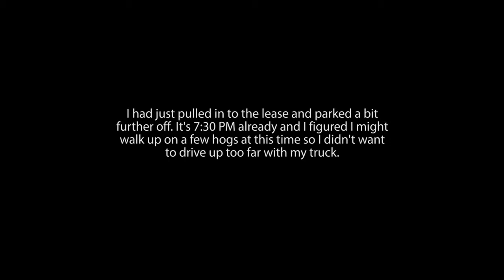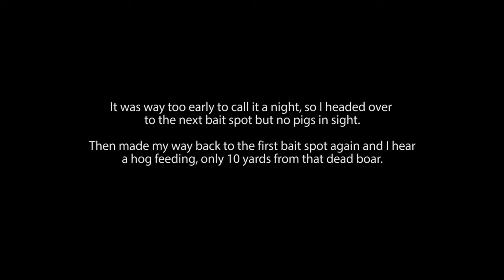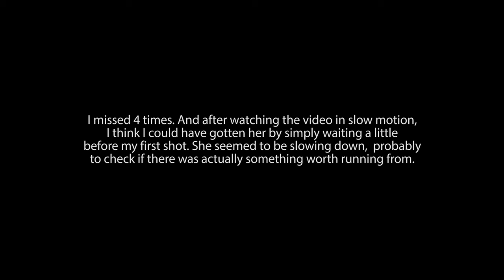ATN X-Sight: Texas Razorback Boar (Actual Footage)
Video footage recorded with ATN X-Sight HD 3-12x Day/Night Riflescope.